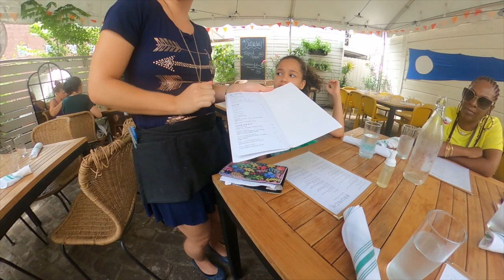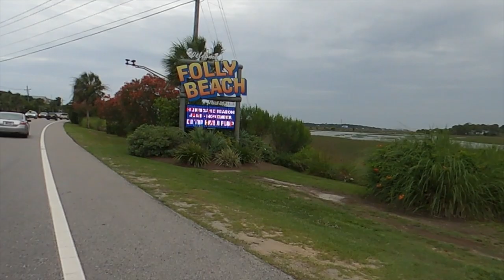MY BIRTHDAY IN CHARLESTON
I Thought it would be a great idea to take you guys to Charleston with us for my Birthday!